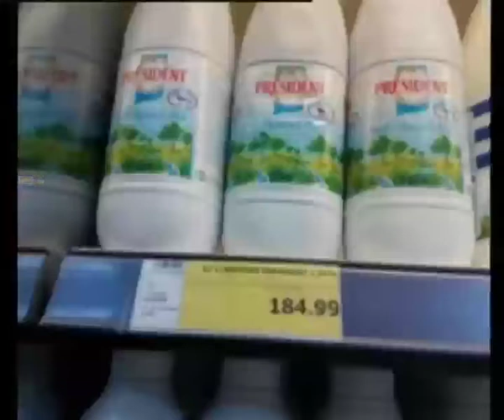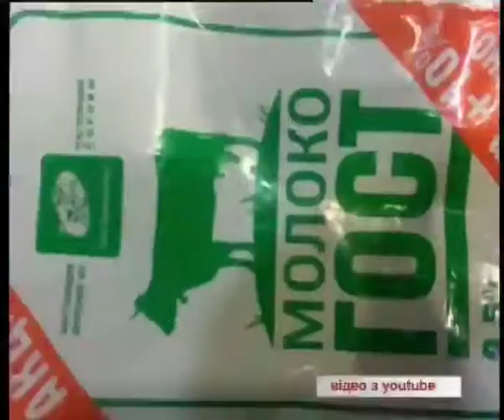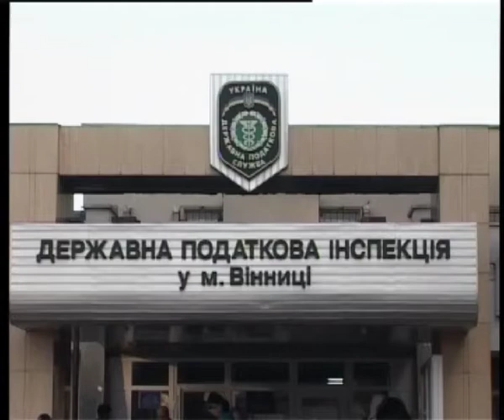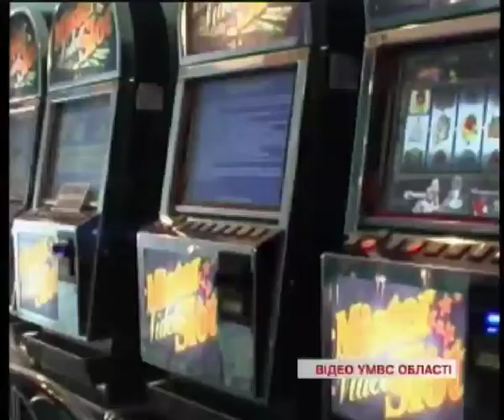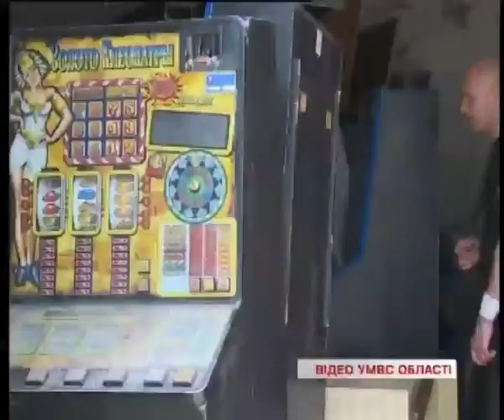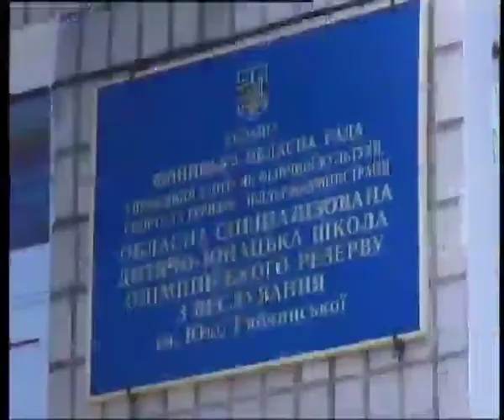Телеканал ВІТА новини 2014-08-12